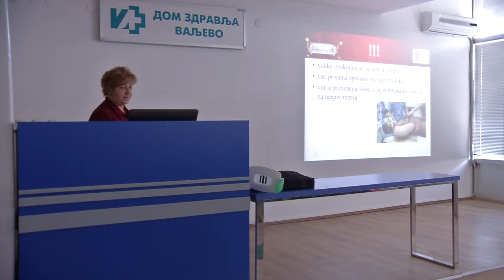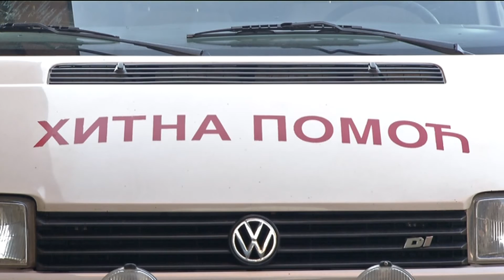Infakt 27042016 Vanbolničko zbrinjavanje povređenih